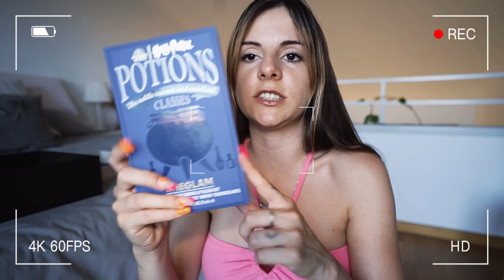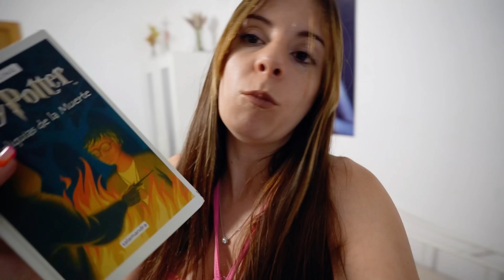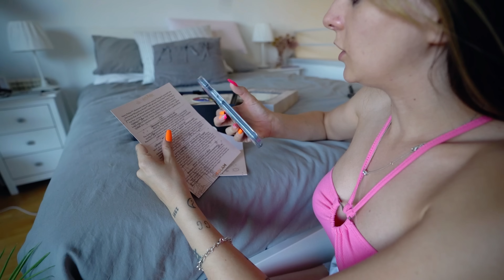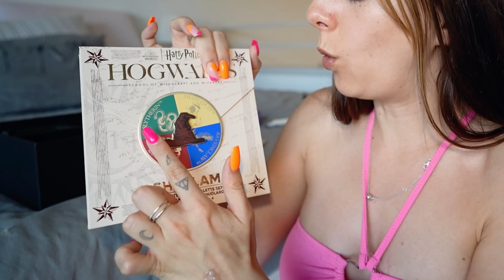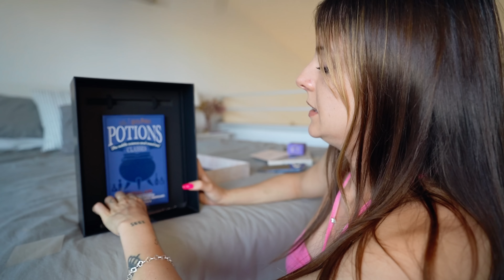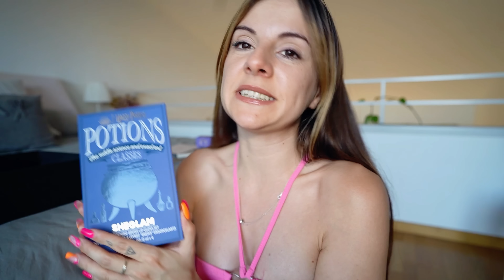ABRIENDO CAJA MISTERIOSA DE HARRY POTTER x Sheglam ⚡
PREGUNTAS FRECUENTES:
- CON QUÉ EDITO VIDEOS? : ADOBE PREMIER PRO
- QUÉ CÁMARAS TENGO ? : CANON G5X / SONY ALPHA 6400 / SONY ALPHA 7.4
- CON QUÉ EDITO INSTAGRAM: INSHOT VIDEOS / LIGHTROOM FOTOS